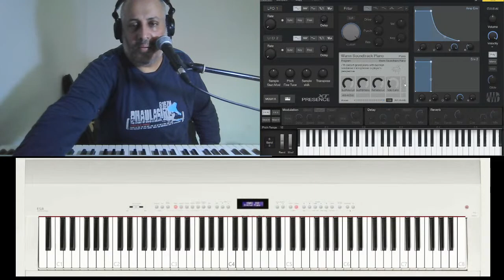Pesonus Studio Grand Piano Revisit Review